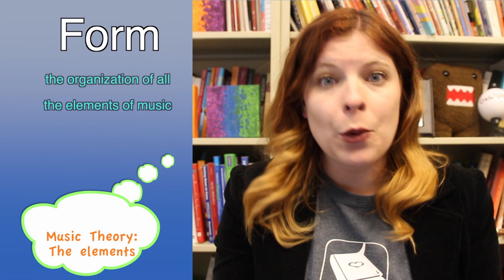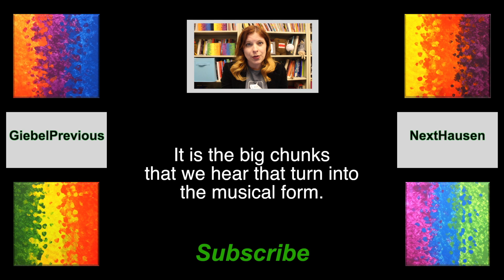The musical form (Music Elements, Part 6)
Quiz!!

¿Dónde está Robin Giebelhausen?